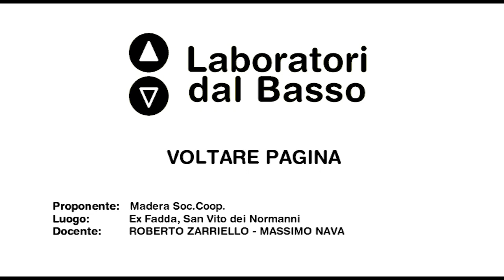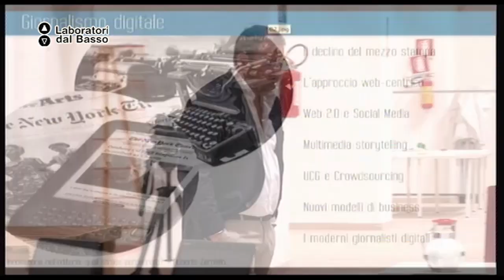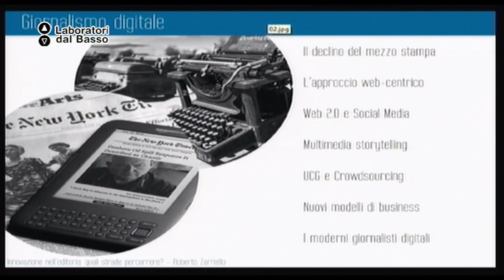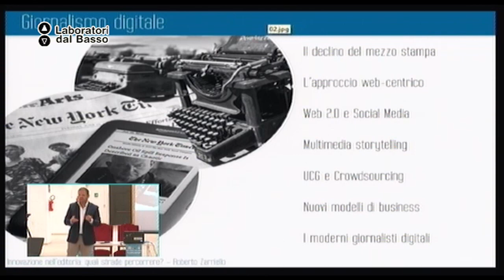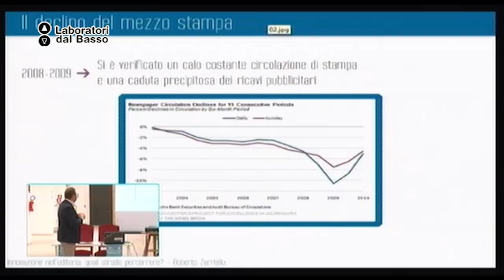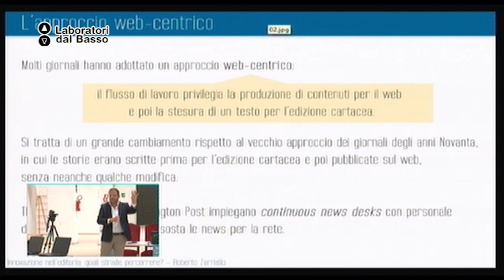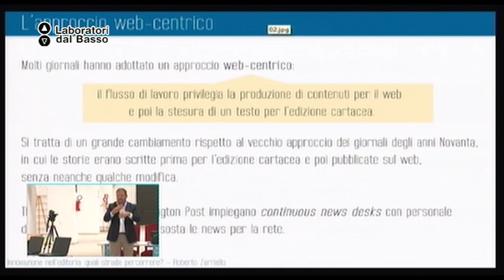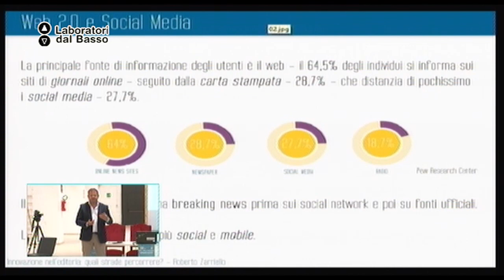Ldb Voltare Pagina_01 (parte 1) Zarriello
LdB: Voltare Pagina
Lezione 01 (parte 1): Editoria
Docente: Roberto Zarriello
Contenuti: Innovazione nell'editoria: quali strade percorrere?

Luogo: ExFadda - San Vito dei Normanni (BR)
Proponenti: Madera Soc. Coop.